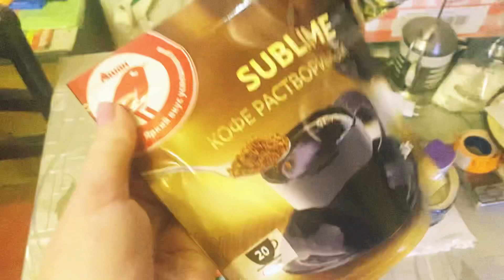А давайте поболтаем?)) Расскажу про новости, новогодний обряд для успеха 💁‍♀️🙆‍♀️💜❤️Рада видеть👌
Всем 👋 привет!
В этом видео рассказываю про новости, чем была занята, чем буду, про работу, про Сочи✈️🌊

Расскажу про новогодний обряд, который знаю ещё от прабабушки, что бы попрощаться с уходящим Годом и достойно встретить Новый год) что бы во всем был успех и в делах достаток ✨🙆‍♀️

В общем, все есть в видео 👌👯‍♀️😉

Спасибо моим дорогом подписчицам что Вы со мной) спасибо за доверие, обещаю усердно вести канал и РАЗ В НЕДЕЛЮ ВЫПУСКАМИ ВИДЕО❤️🙆‍♀️👋🥰

Спасибо Вам за доверие 🌹🌹🌹

Буду рада ответить На комментарии

С уважением, Ваша Алёна ❤️